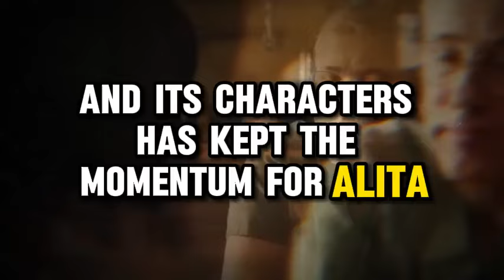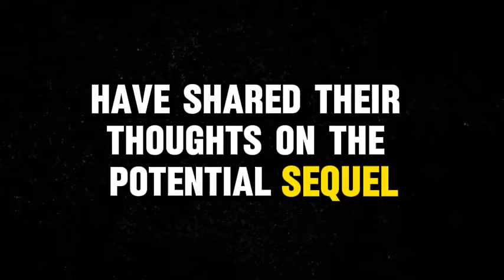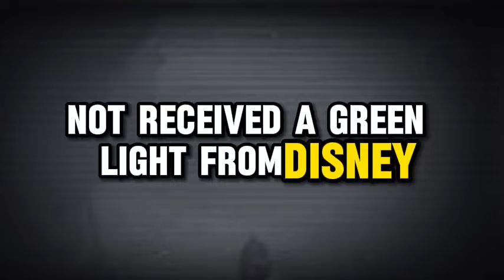Alita 2 trailer movie teaser alita battle angel 2